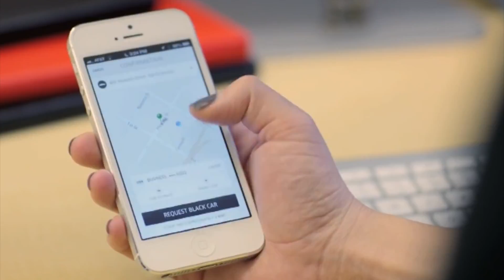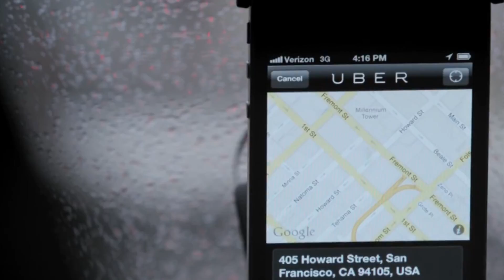Responde dudas frecuentes director de comunicación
Su Director de Comunicación para México, Centroamérica y el Caribe resuelve a continuación algunas de las dudas más frecuentes de los ciudadanos.